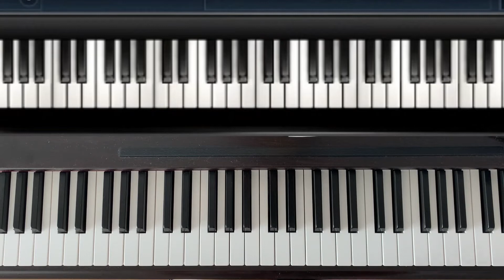🎹🎵 Come suonare "L' appuntamento" di Ornella Vanoni